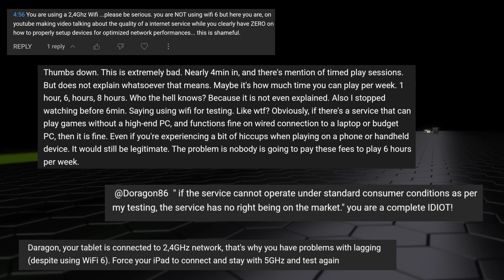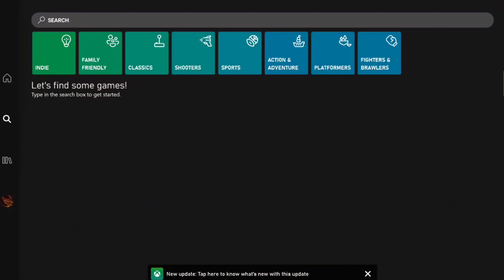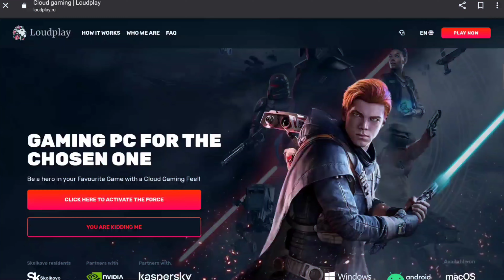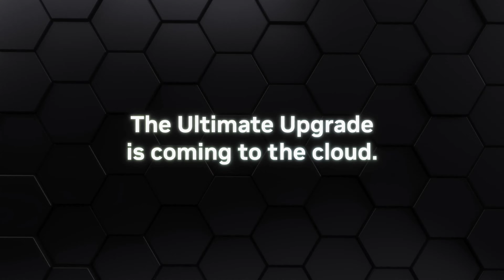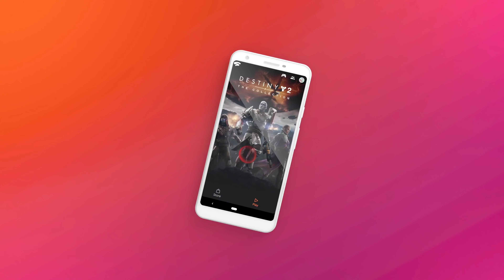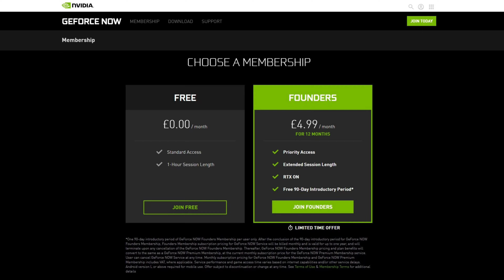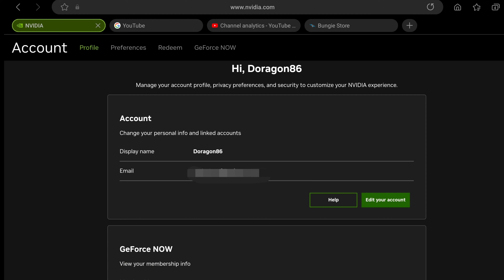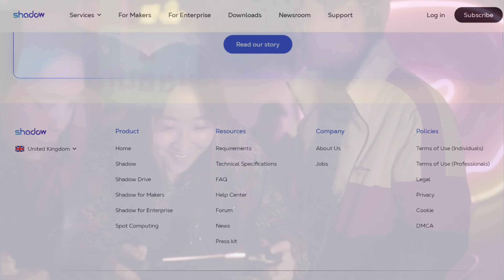Cloud Gaming Hot Takes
Time to get Spicy!

Welcome to my hot takes, make sure to let me know yours too.

332 Views - Mar 17, 2024

SEE YOUR NAME IN MY VIDEO DESCRIPTIONS!

Used Across All Videos, Shorts And Streams

-- Hardware --
Sony Playstation 5
Nintendo Switch (2nd GEN)
EPOS B20 Mic
DJI Wireless Levellier MIC
KobraTech Mobile Phone Tripod
DJI Bluetooth Gimble
Samsung Galaxy Tab S9 Ultra
Ulanzi VL49 (Keylight)

-- Services --
Microsoft Gamepass Ultimate
PS Plus Premium
Streamelements Bot
Mercury by StreamElements

-- Software --
In Built PlayStation Broadcast App
In Built PlayStation Recording App
In Built Nintendo Switch Clip capture
In Built Samsung Mobile Screen Recorder
PlayStation SHAREfactory Studio
Kinemaster Video Editor {Android}
Luma Fusion Touch {Android}
DJI Mimo
PRISM Live Studio {Android}